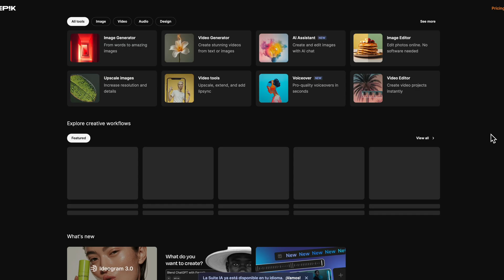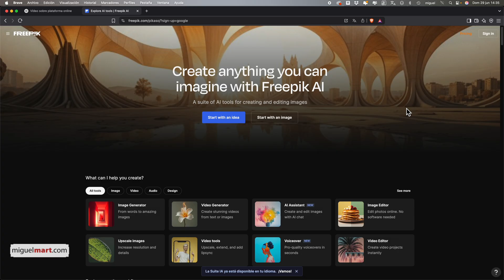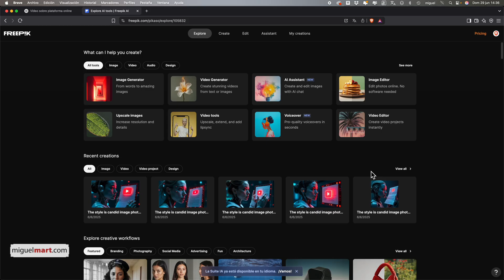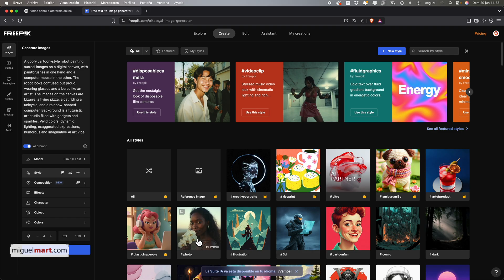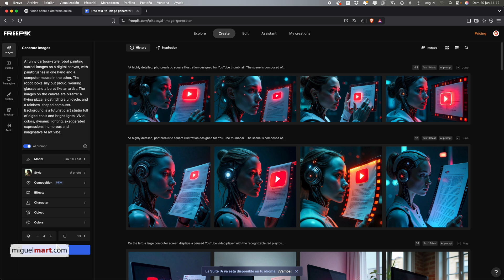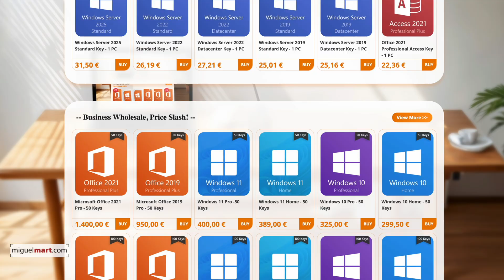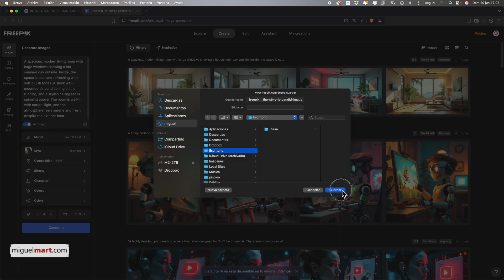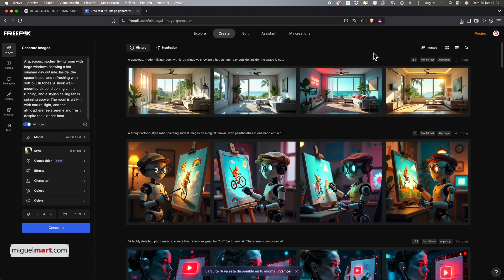Crea IMÁGENES GRATIS con IA: Freepik Pikaso ✨ La Inteligencia Artificial Española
🔍 ¿Te preguntas cómo crear imágenes gratis con inteligencia artificial, sin instalar nada y sin gastar presupuesto? Estás en el lugar adecuado: en este tutorial completo te muestro, paso a paso, cómo aprovechar Freepik Pikaso –la herramienta IA gratuita de Freepik– para diseñar ilustraciones, fotos estilizadas y gráficos originales que podrás usar en YouTube, redes sociales, blogs o proyectos de cliente. Si buscas “crear imágenes gratis con IA”, “generador de imágenes IA sin coste” o “Freepik Pikaso tutorial”, este vídeo resuelve todas tus dudas, desde el registro hasta la descarga final.

📌 POR QUÉ FREEPIK PIKASO ES LA MEJOR OPCIÓN PARA CREAR IMÁGENES GRATIS CON IA
Freepik Pikaso combina la enorme biblioteca de recursos de Freepik con potentes modelos de inteligencia artificial como Flux Fast, de modo que en segundos obtienes cuatro variaciones por prompt y veinte creaciones diarias sin pagar. Así, cualquier diseñador, creador de contenido o principiante puede **generar imágenes IA gratis** con calidad profesional: posters, miniaturas, mock-ups, fondos, iconos, banners o portadas de podcast. Además, la suite incluye Retouch, Expand, Sketch-to-Image y Upscaler 2K, todo dentro de la misma interfaz web. Olvídate de Midjourney, DALL·E o Stable Diffusion locales: aquí todo corre en la nube y funciona en español o inglés.

🎯 QUÉ APRENDERÁS EN ESTE VÍDEO SOBRE CREAR IMÁGENES CON INTELIGENCIA ARTIFICIAL
• Registro paso a paso para activar tu cuenta Free y empezar a **crear imágenes gratis con inteligencia artificial** sin introducir tarjeta de crédito.
• Configuración de idioma, tamaño de salida y carpeta de descargas para optimizar tu flujo de trabajo.
• Técnicas avanzadas de prompts: palabras clave, estilo visual, ángulo de cámara, iluminación y referencia de color.
• Ejemplo práctico: “robot artista surrealista” creado con Flux Fast, ajuste de parámetros y generación de variaciones.
• Uso de Sketch-to-Image para transformar un dibujo rápido en arte final listo para impresión.
• Retouch y Expand: borrar objetos, rellenar huecos, ampliar fondos y fingir un plano más grande.
• Upscaler gratuito: cómo escalar a 2 K sin perder definición y preparar archivos para impresión o ecommerce.
• Comparativa de planes Essential y Premium: cuántos créditos IA recibes, coste por imagen y casos en los que compensa.
• Trucos para no agotar el límite diario: ciclado de prompts, reutilización creativa y mezcla con recursos stock de Freepik.

Translated titles:
با هوش مصنوعی تصاویر رایگان ایجاد کنید: Freepik Pikaso ✨ هوش م

Erstellen Sie kostenlose Bilder mit KI: Freepik Pikaso ✨ Spanische künstliche Intelligenz

Créez des images gratuites avec l'IA: Freepik Pikaso ✨ Intelligence artificielle espagnole

Crie imagens gratuitas com AI: Freepik Pikaso ✨ Inteligência Artificial Espanhola

एआई के साथ मुफ्त चित्र बनाएं: फ्रीपिक

Create free images with AI: Freepik Pikaso ✨ Spanish artificial intelligence

قم بإنشاء صور مجانية مع الذكاء الاصطناعي: Freepik Pikaso ✨ ال

使用AI创建免费图像：Freepik Pikaso✨西班牙人工智能

Crea immagini gratuite con AI: Freepik Pikaso ✨ Intelligenza artificiale spagnola

AIで無料の画像を作成する：Freepik Pikaso✨スペイン人工知能

Создать бесплатные изображения с ИИ: Фрипик Пикасо ✨ И